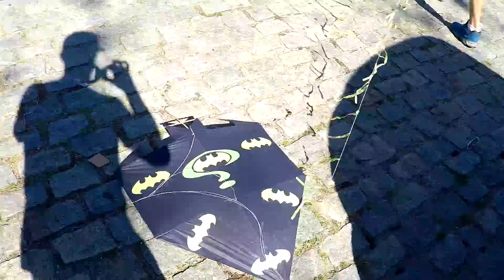Pipa do Batman - Original do Pipa Combate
Informações para compra Kit Pipa Combate:
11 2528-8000 / 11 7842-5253 - Lourenço Plastic